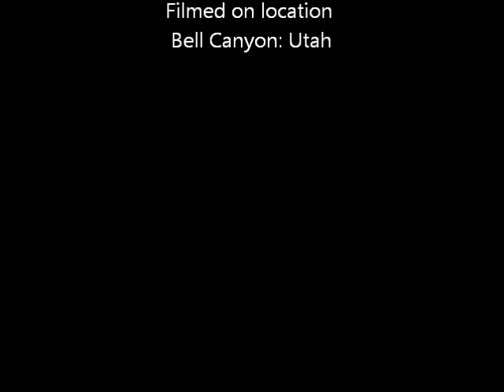The Kid Scientist - Sedimentary Rock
Kid scientist, Kenny, describes how sedimentary rock forms